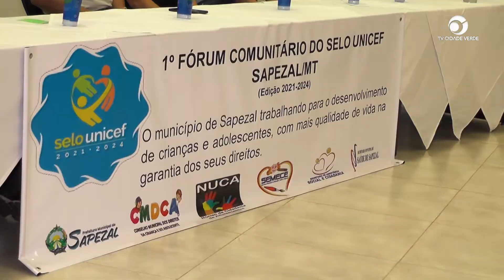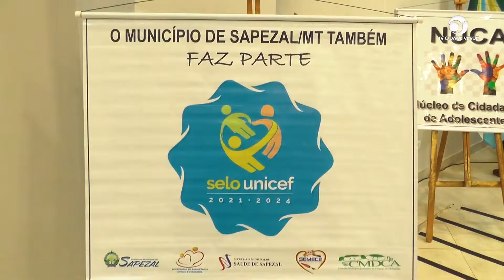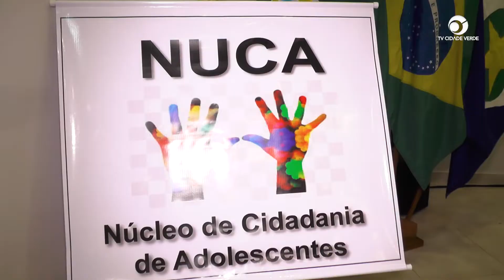1º fórum comunitário do selo UNICEF Sapezal aconteceu hoje quinta feira 24 02 2022 no paço Municipal